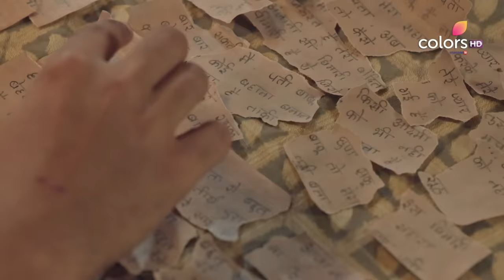Barrister Babu | बैरिस्टर बाबू | Episode 198 | 12 February 2021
Anirudh finally realises what is happening with Bondita. Anirudh then helps Bondita understand what is happening to her and makes her realise her worth. Is Bondita old enough to understand the changes she is going through? Tune in to find out, on Voot!